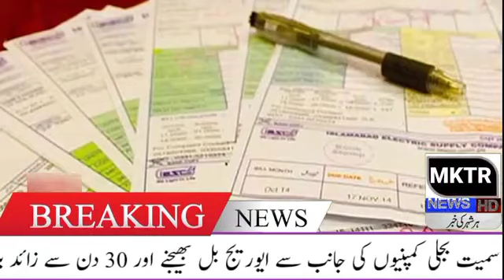Nepra has taken notice of overbilling by electricity companies